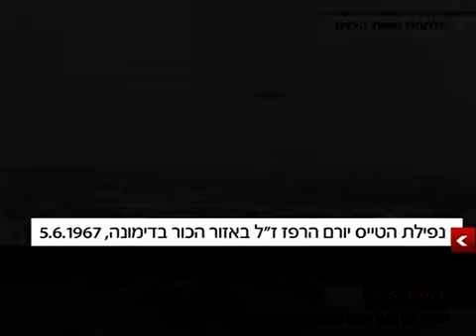מלחמת ששת הימים , הקלטות רשת הקשר של חיל האוויר , חדשות 2 מאוסף ארכיון צה"ל ומעהב"ט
מלחמת ששת הימים, הקלטות רשת הקשר של חיל האוויר (מבצע "מוקד"), דממת האלחוט בגל התקיפה הראשון [934 ערוץ 1] ; הקרב מעל מנחת מגידו [931 ערוץ 1];  נפילת הטייס יורם הרפז ז"ל ("כיסא 2") באזור הכור בדימונה [968 ערוץ 1]; הטייס דני מנור נטש את מטוסו ונפל בשבי [930 ערוץ 1]; הטייס מרדכי לבון נאסף ע"י ספינת דייגים בעזה [870 ערוץ 1]; 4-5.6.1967;  ח"א/היסטוריה, אוסף ארכיון צה"ל ומעהב"ט.